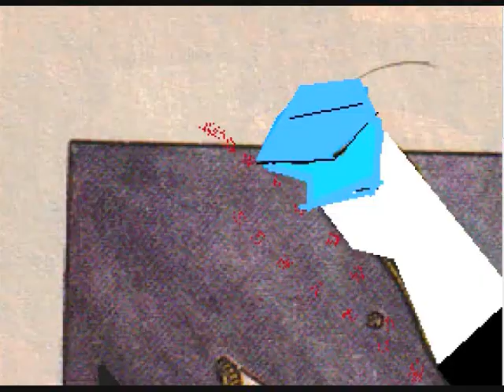Know the Pumpkin Man Better!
A genral character make up of the Pumpkin Man, Elder Grogh